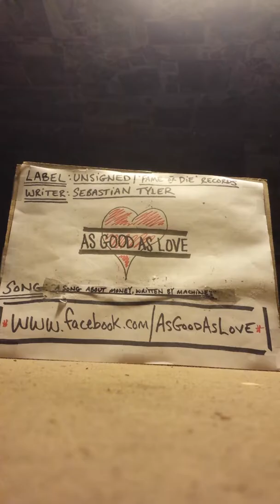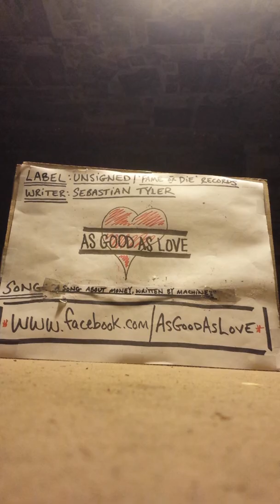AGL-'A Song About Money,Written By Machines'(demo)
c.1.2015